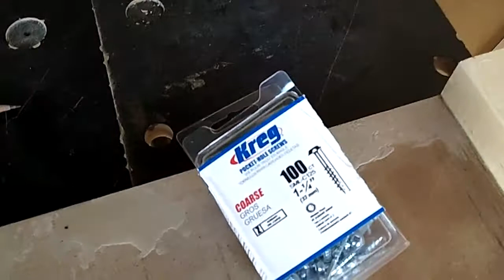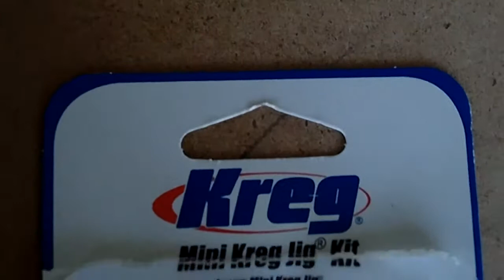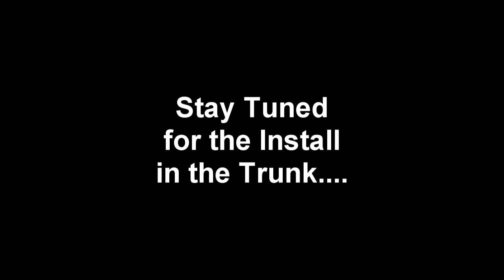Ported Box Build Part 4 - Rockford Fosgate T2 15's Subwoofers, Box Construction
This is Part 4 of my Rockford Fosgate T2 15" ported box build for the trunk of my Nissan Maxima.
Immortal Technique Ft. Akir and Beast 1333 - Mark of the Beast